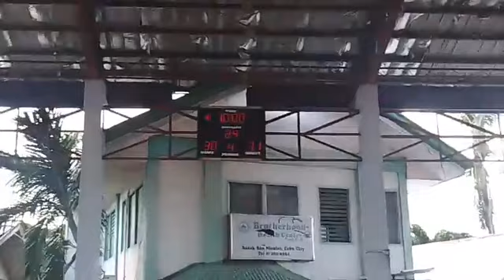Playoffs Game 15 Under Category - Brotherhood Vs Portland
Semi Final Game